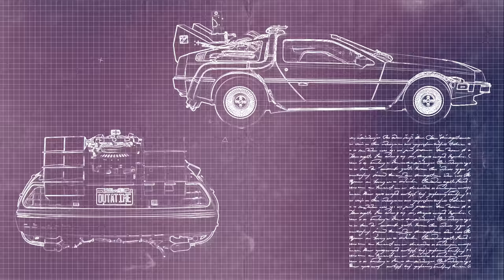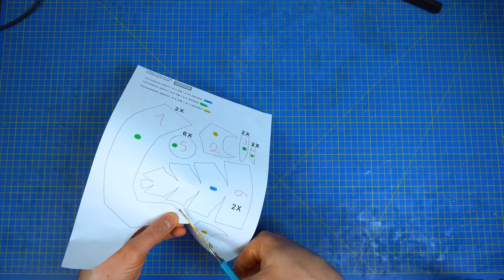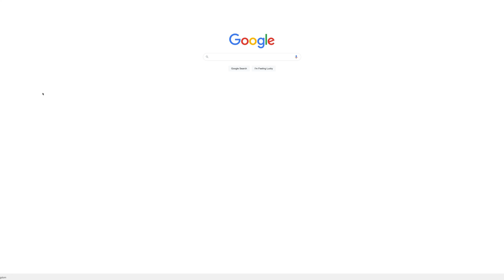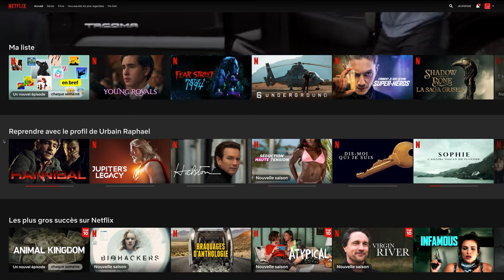How to make Loki horns out of CARDBOARD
or use code “epiccardboard” to get a 2-year plan plus a bonus gift with a huge discount!

How to make Loki’s horns out of CARDBOARD and paper using easy tools that you will be proud to bring to an event, or to give as a present for a birthday or Christmas!
In this tutorial I teach you how to build your own Loki Crown in an easy way and with almost nothing for an incredible result!

👇CARDBOARD I USE IN THIS VIDEO👇
✅ Brown paper

Steel Wax Carving Set
Paint Brushes
Precision Knife Set
Hot Glue Gun (Optional)
Cutting Mat

Varnish Gloss Clear
Wood Adhesive
Paint Brushes
Precision Knife Set

Stainless Steel Wax
Vernis à bois
Colle à bois
Pistolet à colle (pas obligatoire)
Cutter de précision

CHAPTERS
0:00 What This Video Is About
1:24 How To Use The Templates
2:22 The Base Structure
2:42 Middle Pieces
3:55 The Horns
6:22 Shaping The Structure
6:46 The Headband
7:54 Covering It With Paper
10:03 Varnishing
10:20 Final Product